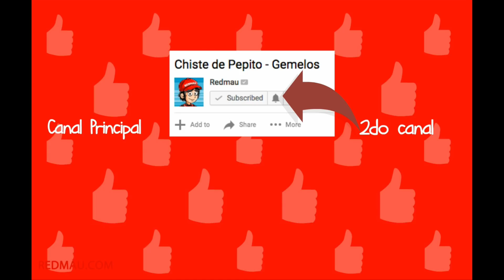Increiblemente Jaimito lo hace de nuevo😜 🤪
En este compilación de chistes nuestro amigos de Redmaulandia (Jaimito, Pepito, la hermana de Pepito, Putopelo, y lo demás) te harán pasar un buen rato riéndote a carcajadas. No dudes de compartir y picarle pulgar arriba si te gusto este video.